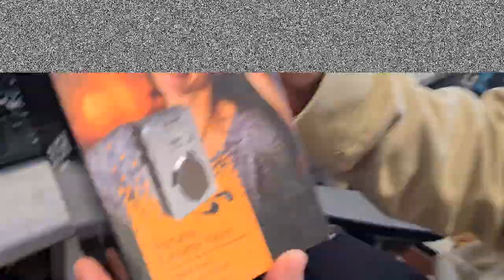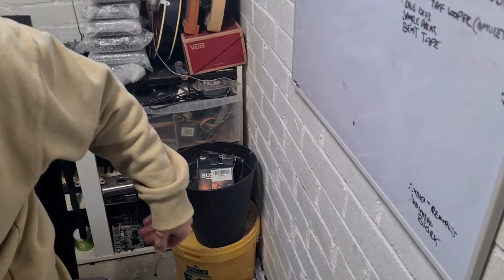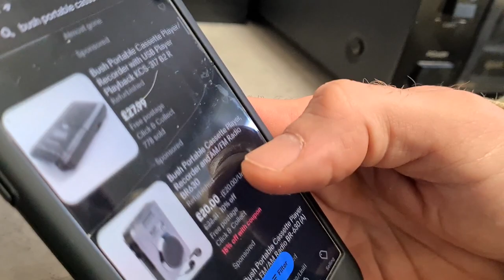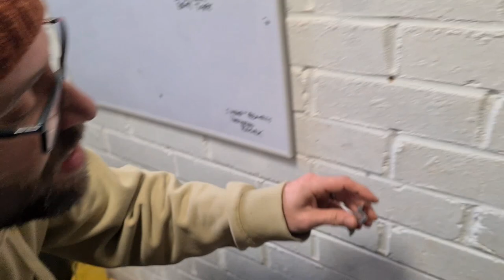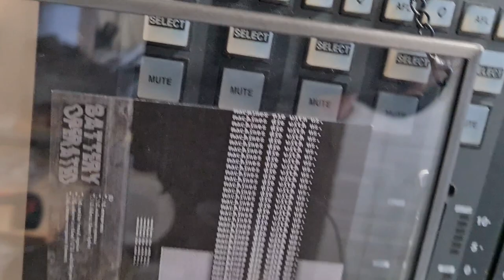Transforming a Terrible Tape-player into a Cheap Tape-delay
Techmoan's (techlord) video about this bush tape player from Argos got us thinking. y'know IS it REALLY that BAD???

But that has never stopped us before! so on we go trying to make something half decent out of probably the single worst tape player being manufactured in 2022.

Shout out to the legend that is Techmoan for the inspiration, here's a link to the original video if you're interested

Battery Operated is an experimental sound and art project with circuit-bending as the main focus. Inside a backyard workshop in a small town in England; we tinker away at any junk we can get our hands on, hoping to find an unintended use.

If you decide to follow us on any of our platforms expect to see:

Workshop Hangouts, Ambient Jam & other Jams, Tear-Downs, Tutorials, Repairs, Bootsale Hunting, Everything Circuit Bending, Sound-art, Vignettes and I'll stop now because we have too many ideas.